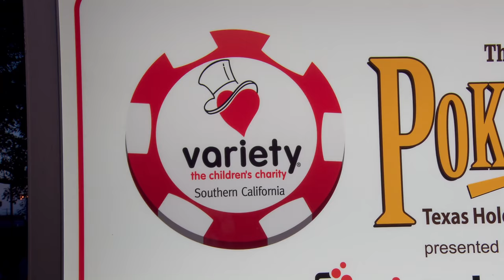5th Annual Variety Charity Poker Night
Each year the stars come out to Paramount Studios to help kids in Southern California, by playing in Variety’s annual Poker and Casino Night. This year, the 5th annual Poker Tournament was once again hosted by Jamie Gold, the World Series of Poker Main Event Champion. The event was held on Wednesday, July 22nd.